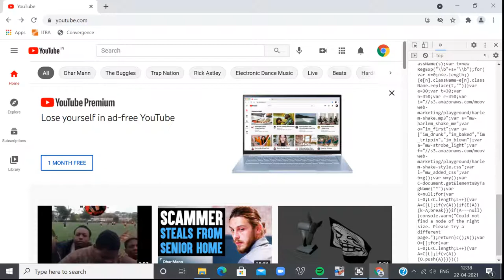YouTube - Harlem shake glitch (Part-1)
youtube glitch